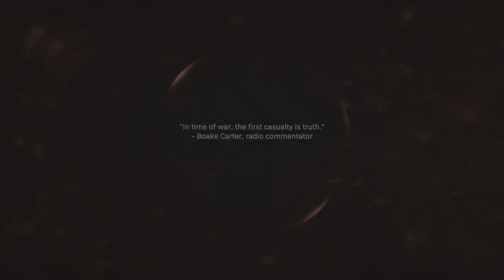Call of Duty: Modern Warfare_20220817144205